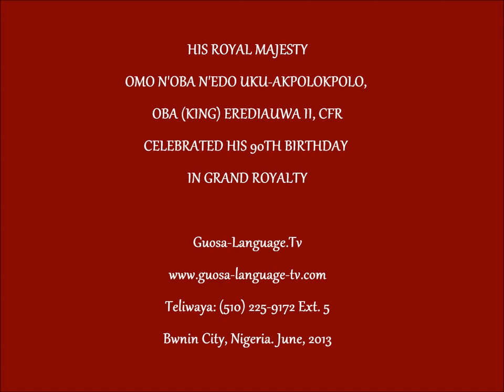OBA OF BENIN 90TH BIRTHDAY CELEBRATION AND APPELATIONS, BY ALEX G IGBINEWEKA JUN 2013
SWAHILI FOR THE EAST AFRICA. GUOSA FOR THE WEST (ECOWAS)
The need for of a common indigenous lingua franca in the West African Regional Countries or the ECOWAS is well over due. Lack of this essential vehicle of unity and identity did not only destabilize and destroy the socio-political and industrial strategies of the West African countries; it raised data or questions which borders on the basis for cohesion, comprehension, industrial and technological revolution and the unity in such diversity because language plays a unifying role in the beginning, development, beliefs, and customs of any group of people.

Experts have pointed out that most people think and act better in the language of their motherlands and identifiable language to their roots; and that when they speak other languages of no identical connection to their cultures they engaged in transliteration and endless hurdles before the main issues to be discusses.

Language is a means by which words or expressions find meaning and is put into use. Basically, it is used as a means of giving out information, thoughts, skills, ideas, reasoning and ensures receipt of it from varied sources. Above all, language is knowledge, and knowledge is POWER for the people, from the people and by the people.

The Guosa Language:

There are about 400 different ethnic languages, dialects and fractional tongues in Nigeria and about twice this number in other West African countries.  As of now, the Guosa Language consists of at least 120 of these diverse tongues and it all began with only two languages in its evolutionary conception and birth. The language is made up of carefully detailed units of the different ethnic languages and cultures, so that in the future years, the West African Regional Countries should be able to take their positive stand in the communities of lingua franca nations of the world, such as the East Africa, the North Africa, Europe, America, Asia and so on.

Help sponsor or donate for the GUOSA-LANGUAGE TRAIN-THE-TRAINERS EDUCATIONAL PROGRAMS, AND LAY A UNITED WEST AFRICAN NATIONS OR ECOWAS BUILDING BLOCKS FOR POSTERITY.

Alex G. Igbineweka,
Guosa Language Dept.
A West African (ECOWAS) Common Indigenous Future Lingua Franca for
Unity, Identity, Political Stability and African Industrial Revolution, AIR
American Heritage University
San Bernadino, CA
Guosa Educational, Scientific & Cultural Inst., Inc.